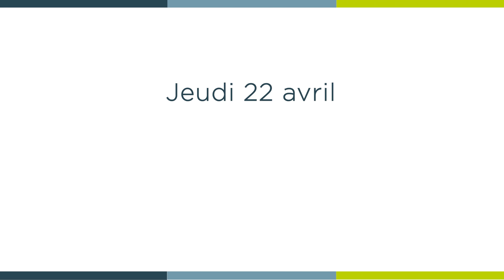[ 𝑳𝒂 𝑴𝒊𝒏𝒖𝒕𝒆 𝑺𝒑𝒊 🙏 ] jeudi 22 avril : Jean 6, 44-51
« Moi, je suis le pain vivant, qui est descendu du ciel »

Jeudi 22 avril  : Jean 6, 44-51 avec le père François-Régis JAMAIN, curé-Archiprêtre de la paroisse Saint-Honorat.